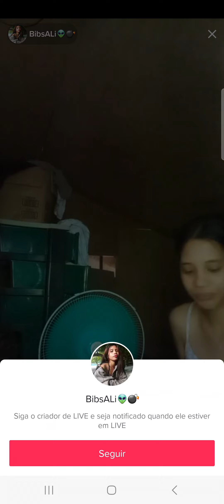elle m#a appelée zsara la smmeilliere du baslait